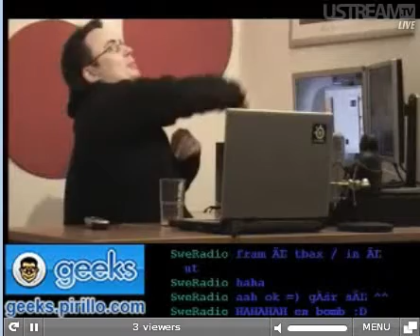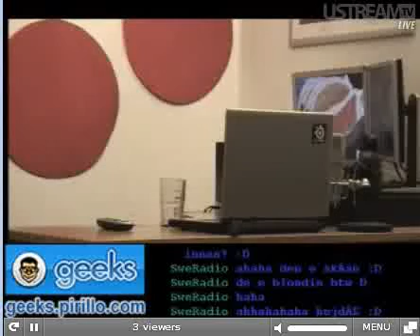skratt, skratt, å allmänt dålig humor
hahah jaa sån här humor har både ja o mange ;D... ljudet cpa loss i slutet sorry för de.. nå¨t fel när ja spela in ^^